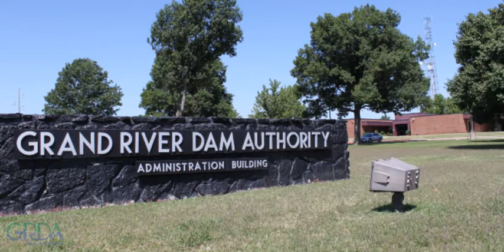Did You Know?- GRDA's Historic Pensacola Dam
As part of the Grand River Dam Authority's Did you Know video series, find out more information about historic Pensacola Dam, which was the first hydroelectric project in the state of Oklahoma.